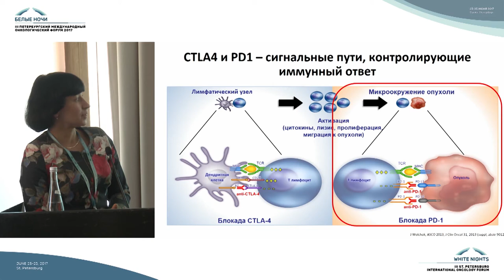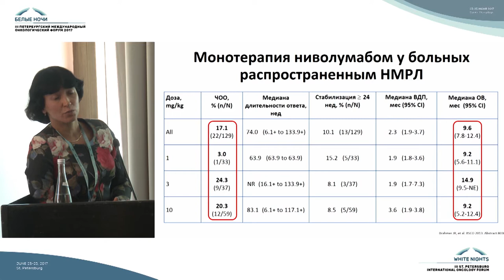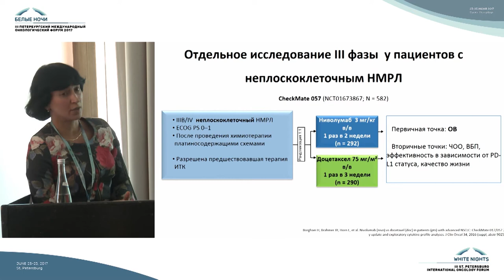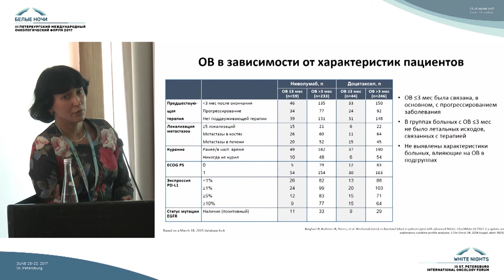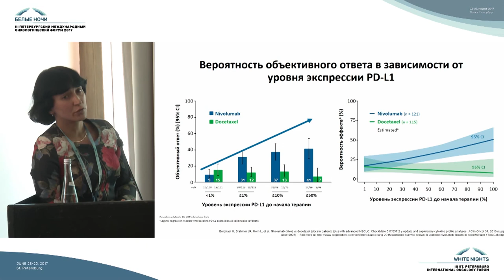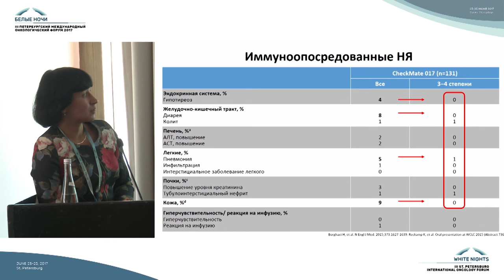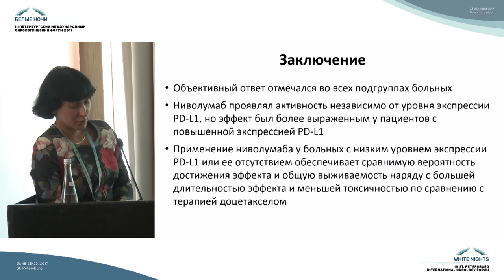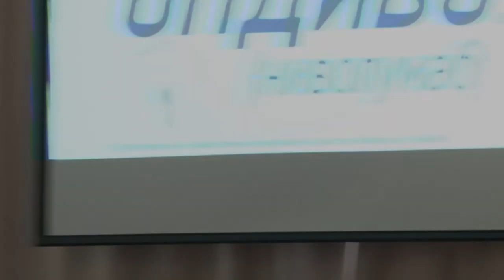Применение ниволумаба для лечения неплоскоклеточного НМРЛ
Семенова Анна Игоревна (Санкт-Петербург)

Симпозиум компании Bristol-Myers Squib на III Петербургском международном онкологическом форуме "Белые ночи 2017"

Ниволумаб: революция в лечении немелкоклеточного рака легкого (НМРЛ)